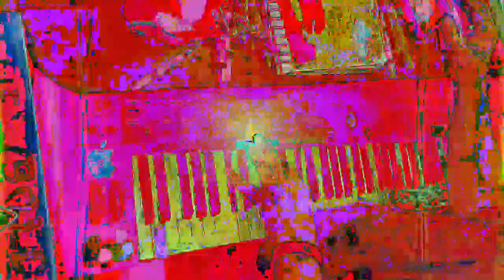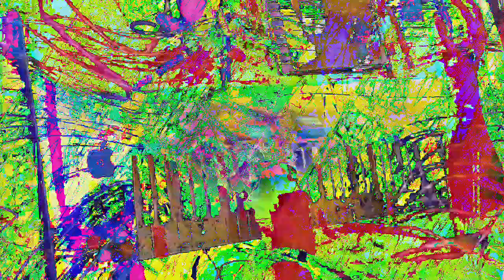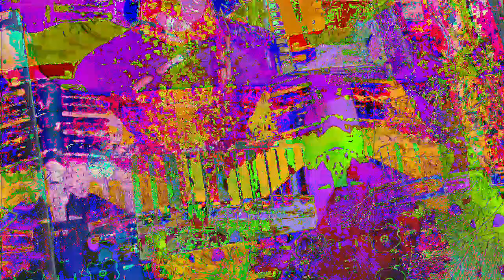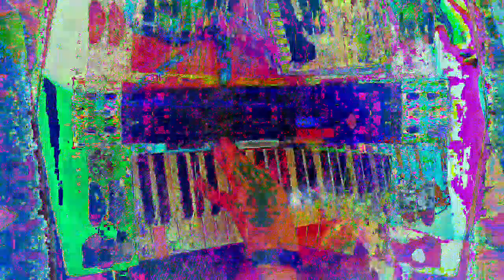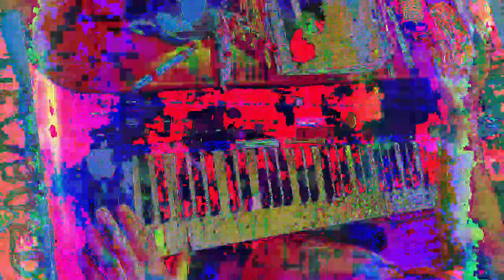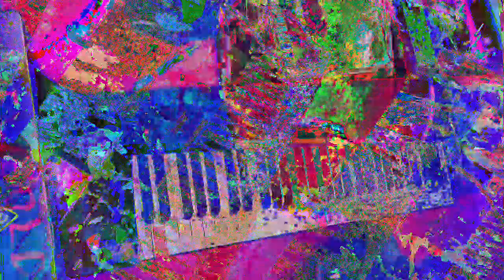[EPILEPSY WARNING] Movie 23 01 14 09h10m40s